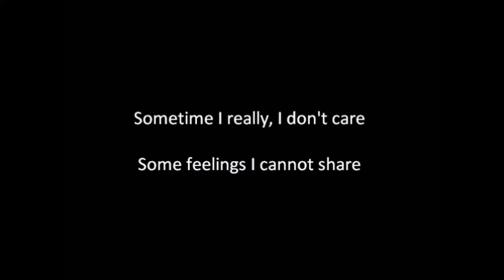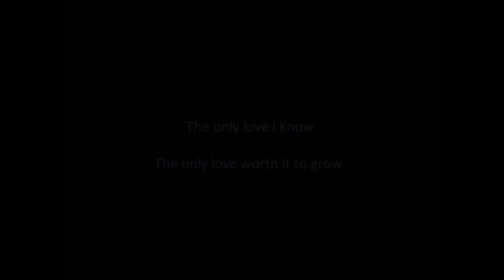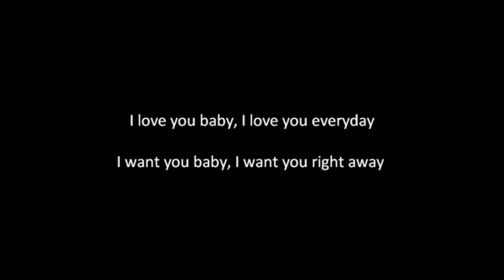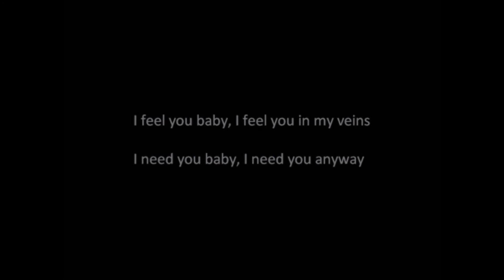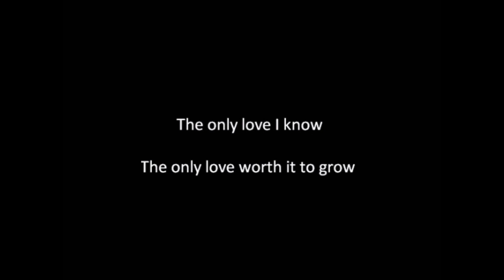Mon amour - Leslie Parrish lyrics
Please, let me know if there is another Super Eurobeat song you want me to upload with lyrics =)